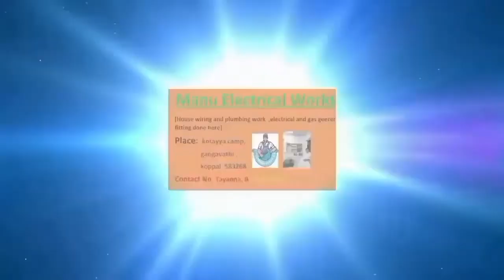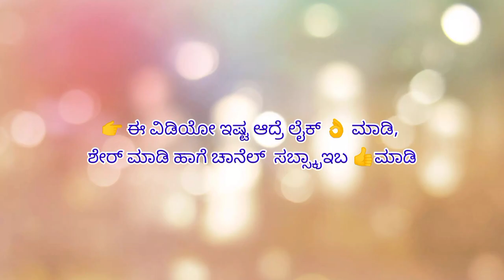ರೈತರ ಮೇಲೆ ಬ್ಯಾಂಕ್ ನವರ ದಬ್ಬಾಳಿಕೆ | Kannada Short Film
ಈ ಕಿರು ಚಿತ್ರದಲಿ ಬರುವ ಎಲ್ಲಾ ಸನ್ನಿವೇಷಗಳು ಕೇವಲ ಕಾಲ್ಪನಿಕ..
             ಈ ಕಿರು ಚಿತ್ರದಲಿ ಬರುವ ಎಲ್ಲಾ
             ಸನ್ನಿವೇಷಗಳು ಕೇವಲ ಕಾಲ್ಪನಿಕ..

Actors
            Framar :- Vaibhava Kumar
                            :- Mallikarjuna
Bank Manager :- Vinay Kumar
                            :- Manoj Kumar
               Editor :- B Nagaraja
                               B Ramesh